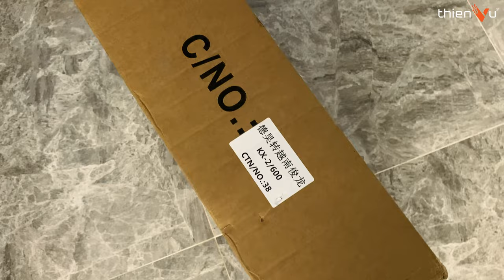Khách Đầu Tư Hẳn 2 Bộ Loa Karaoke - Xem Phim Cho Căn Biệt Thự Mới | JBL KP 2012G2 & JBL Bar 1000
► Tư vấn, lắp đặt âm thanh karaoke - xem phim gia đình chuyên nghiệp